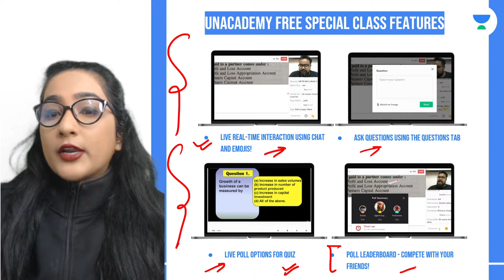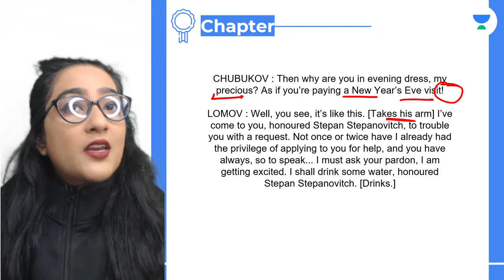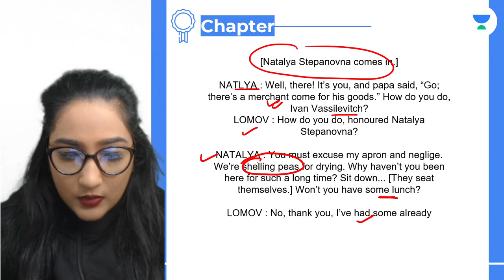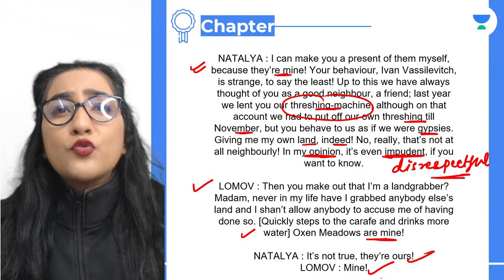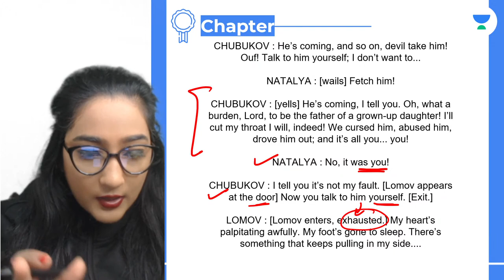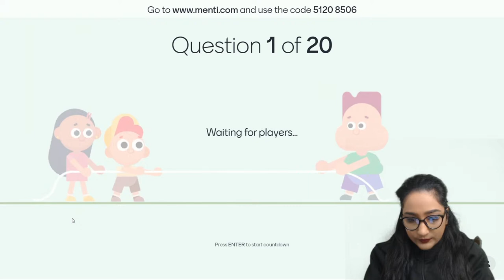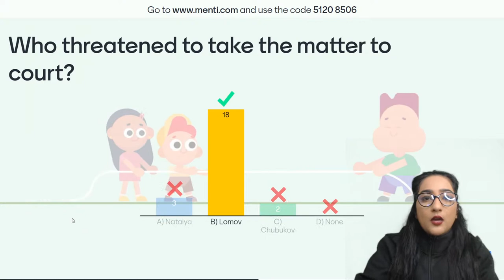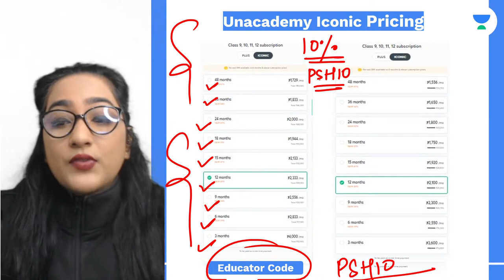Class 10 English: The Proposal | Word-to-Word Explanation with a Menti Quiz | Term 2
In today's Lecture, we will be discussing "The Proposal" with "Word-to-Word Explanation & mini Quiz" for Class 10 English. Preksha Ma'am will help you to understand the subject and give the preparation strategy for English, resulting in fast-forwarding your preparation for the 10th CBSE Term 1 Exam.

Unacademy Class 9 and 10 is a free YouTube channel that aims to help you crack your CBSE Board exams with ease and full marks. Unacademy believes that a stronghold on subjects like English, Maths, Physics, Chemistry, and Biology can only be accomplished with a greater level of emphasis in class 9 and class 10.

At Unacademy Class 9 and 10, we not only teach but also guide the young minds in the correct direction for their future. We try to answer most of the questions of students such as which stream to choose after Class 10, how to stay motivated, how to make a study timetable, how to prepare for examinations, etc.

1. Learn from your favorite Educator
2. Dedicated DOUBT sessions
3. One Subscription, Unlimited Access
4. Real-time interaction with Educators
5. You can ask doubts in a live class
6. Limited students
7. Download the videos & watch them offline